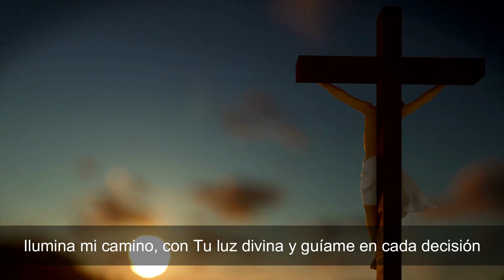🙏 En Busca de LUZ- Oración para GUÍA y DIRECCIÓN DIVINA (Para Rezar a Diario) 🙏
🙏 "¿Listo para explorar temas desde Mariología hasta la vida de los Santos? Únete a nosotros y accede a cursos actualizados mensualmente. ¡La sabiduría espera!"
. En este video Te INVITAMOS a REZAR la Oración Diaria En Busca de LUZ- Oración para GUÍA y DIRECCIÓN DIVINA

"Amado Dios, en mi incertidumbre y confusión, me postro ante Ti buscando orientación y sabiduría. Ilumina mi camino con Tu luz divina y guíame en cada decisión, para que mis acciones reflejen Tu voluntad y amor. Confió en Ti, Señor, para encontrar el camino correcto en cada encrucijada de mi vida. En el nombre de Jesús, Amén."

Haz Click Aquí 👉🏼 y únete a esta hermosa comunidad. GRACIAS y que Dios te bendiga...